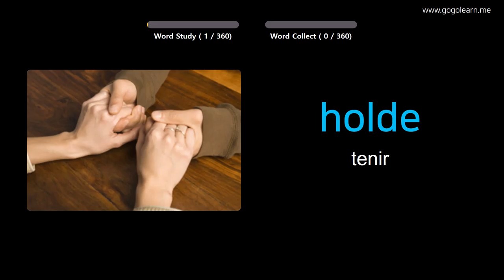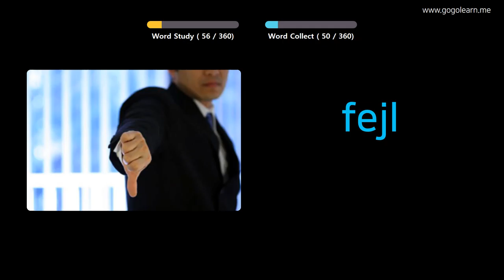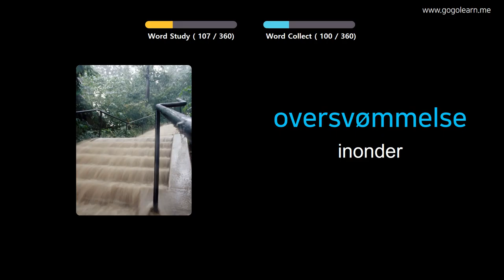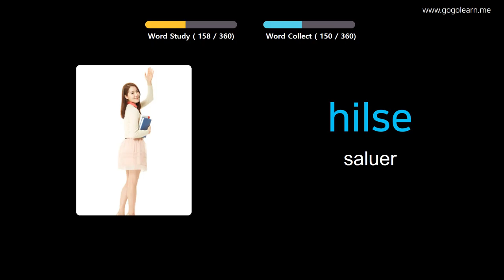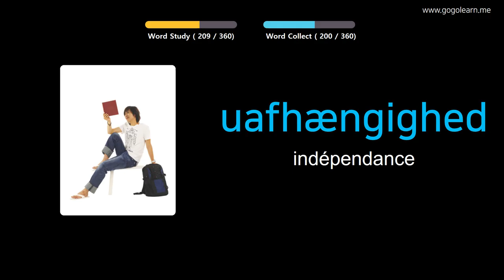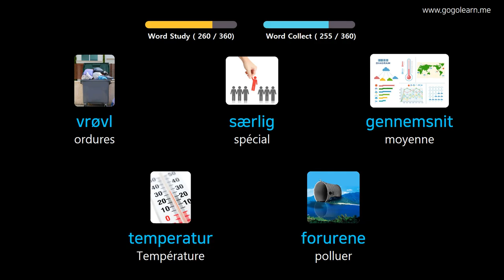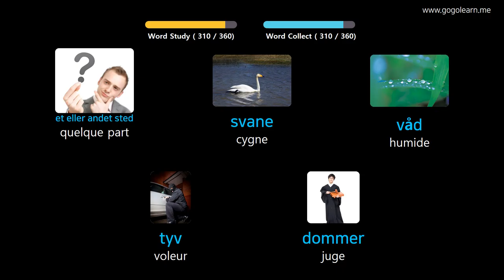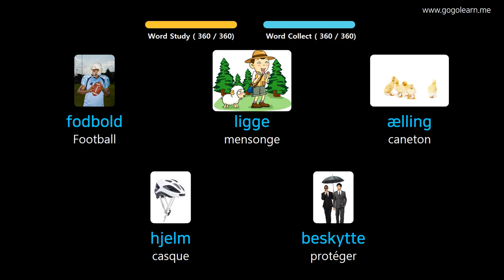Apprendre Le Danois À Travers Des Images |Vocabulaire Danois Collège 2 | Golearn